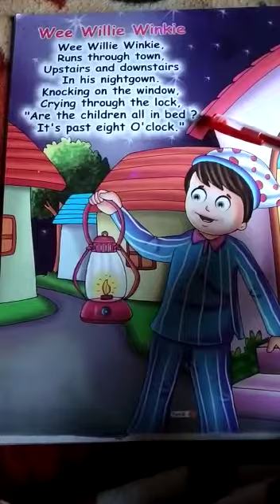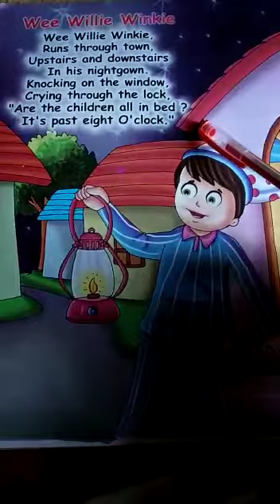Class LKG English Poem Wee Willie winkie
This video is for Class LKG English Poem Wee Willie winkie